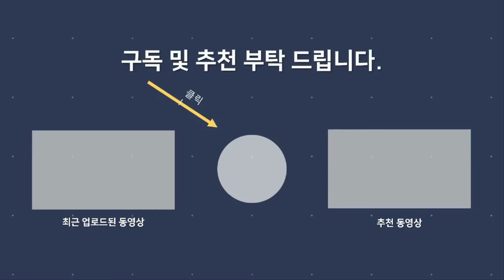[고려거란전쟁 인물열전 20] 유진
*참고
-네이버 국역 고려사
-한국고전종합DB
-한국사데이터베이스
-한국민족문화대백과